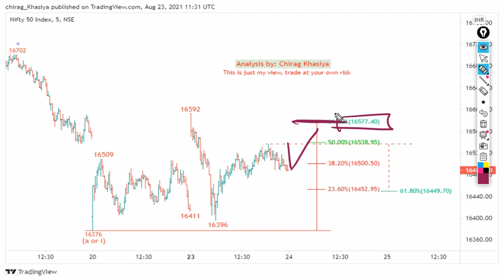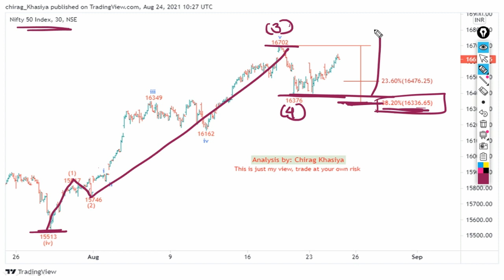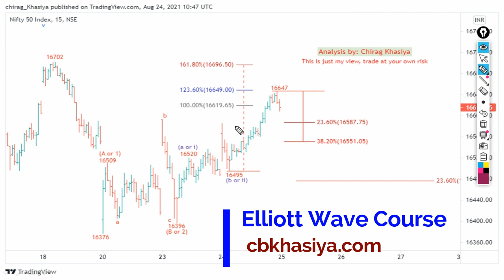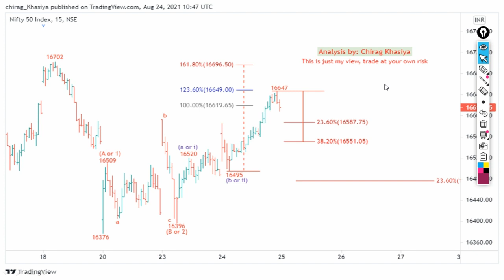Nifty Elliott wave Analysis 25Aug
Those who are interested in learning can contact on  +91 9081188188